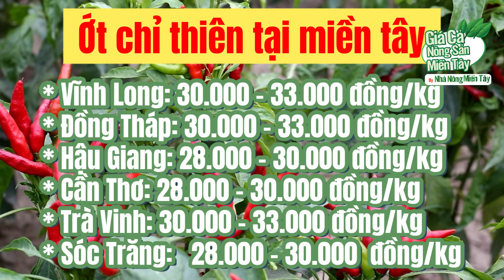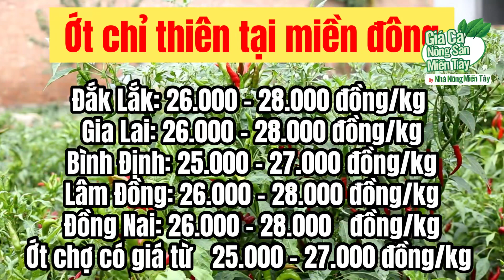Giá ớt hôm nay ngày 08.06.2023